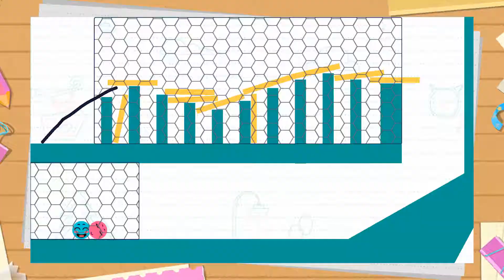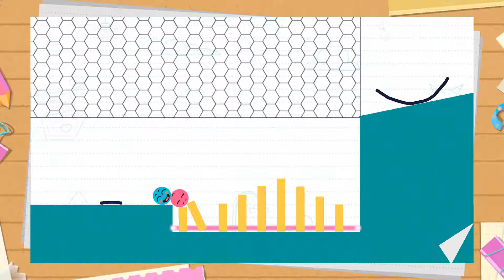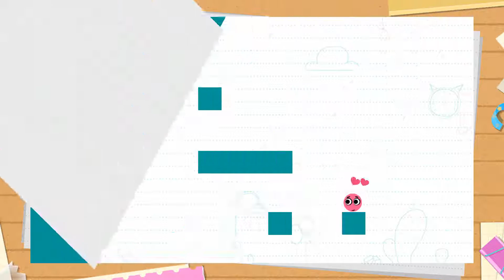Fun Puzzle Game - Love Balls - Daily Challenge and Level 151-200 (iOS , Android )